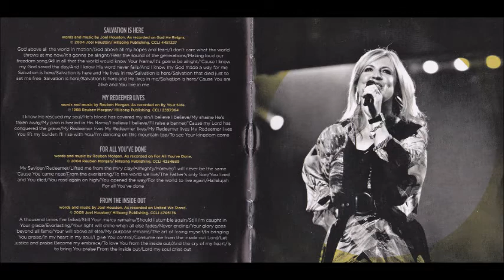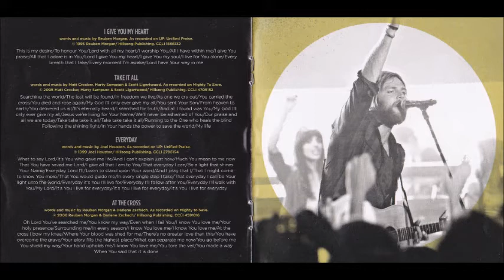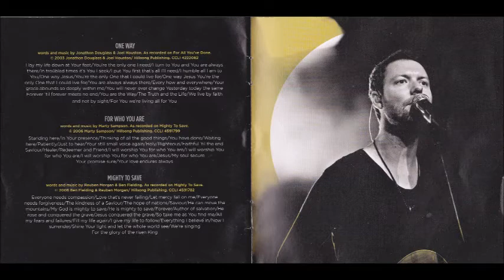Hillsong From The Inside Out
Canción: From The Inside Out
Intérprete: Joel Houston
Album: The Very Best Of Hillsong Live
Año: 2010
Compositor: Joel Houston